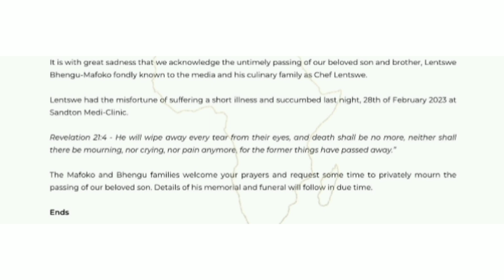Chef Lentswe Bhengu Mafoko has passed away, Here's what happened to him 💔